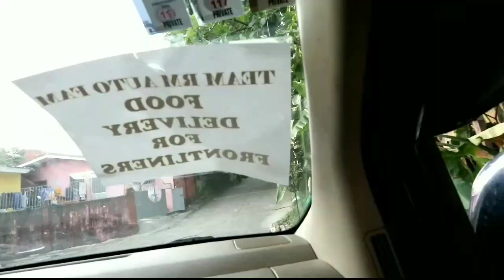Quick Lift for my Navara